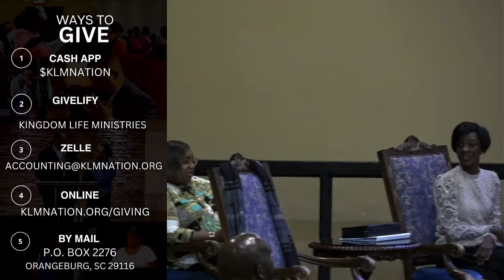Sunday Morning Service 3.17.24